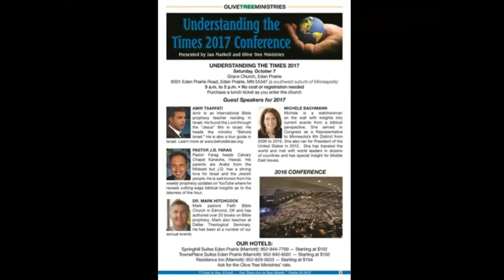Understanding the Times Conference Preview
Come Join us! October 7, 2017, Grace Church, Eden Prairie, MN